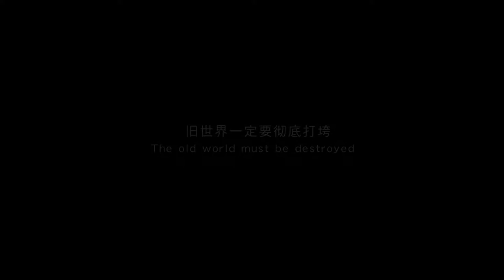【ActionMedia】 Exhibition: ZENG FANZHI THE LOUVRE PROJBCT | ShanghART Beijing,China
This exhibition project of Zeng Fanzhi in Louvre Museum in 2014 came from a meeting in Hong Kong between Zeng and Henri Loyrette - then the director of Louvre Museum. They were congenial to share a vision of organizing an exhibition together to encourage more discussions about "classical art and contemporary art". Soon after that, the artist created From 1830 till Now from No.1 to No.4 - a set of four individual pieces for this exhibition. Finally the No.4 was elaborately selected to be displayed in Denon Hall  which dedicates to Romanticist art. The No.4 was juxtaposed with Eugène Delacroix’s Liberté guidant le people and other masterpieces of romanticism profoundly presenting dialogues between east and west, contemporary art and classical art. Only the No.4 had been exhibited in Louvre Museum, the remaining three from the series  had never been away from the artist and exposed to the public.  Being a precious opportunity, ZENG FANZHI THE LOUVRE PROJECT in ShanghART Beijing shows the entire series  of From 1830 till Now. This is the first time for these four works to be shown together in one exhibition. Audiences can deeply feel the dynamic evolution of a creative thought in every stage of creation, how the artist continued to break through and present us his in-depth contemplation on themes such as “dialogue between classicism and contemporary”, history, time and freedom.

From 1830 till Now is a set of four individual pieces, all of the 4 pictures from No. 1 to No. 4 are based on Liberté guidant le people, but in different editions and variations, which shows Zeng's thinking and interactions toward art history as a contemporary artist. Zeng first saw the coloured illustration of Liberté guidant le people in a school textbook in the mid-1980s. He remained deeply fascinated with the piece throughout his school days and, when visiting the Louvre for the first time some 10 years later, in 1995, he found the original Liberté guidant le people  the most striking  artwork in the museum. Throughout the years, Zeng's affection to Liberté has stayed true, he is always fascinated by the complex, epical composition and the intense emotional charge in the colours and brush strokes, but it was the striking image of the nude Liberty in the piece that affected him the most. The free use of the body to express her impassioned feelings, the most consummate apotheosis of "liberty", resonated deeply with Zeng's conscious pursuit for "creative freedom" in his youth, this is the foundation of all Zeng's works today. From 1830 till Now could be regarded as a significant signpost in Zeng's oeuvre , offering us a fresh approach for interpreting his works.

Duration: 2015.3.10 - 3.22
Venue: ShanghART Beijing, No. 261 Cao Chang Di, Old Airport Rd., Chaoyang District